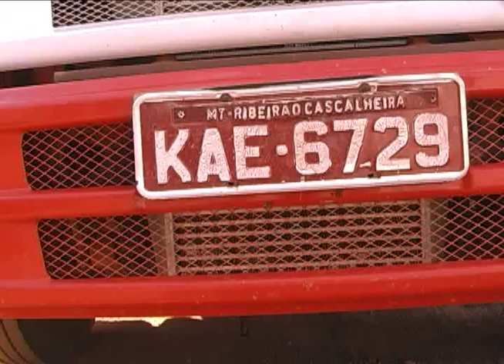SEMA apreende mais de 50 metros cúbicos de madeira em Confresa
Os fiscais da SEMA Secretaria Estadual de Meio Ambiente apreenderam na região das Três Flechas mais de 50 metros cúbicos de madeira, sendo 16 metros cúbicos de tabuas no ponto para ser transportada para Ribeirão Cascalheira e 25 toras. Leia mais